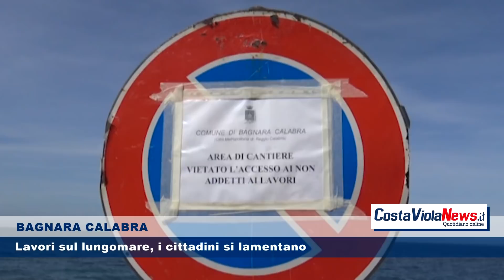BAGNARA CALABRA Lavori sul lungomare, i cittadini si lamentano